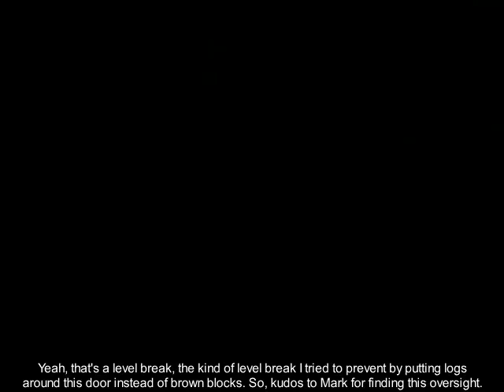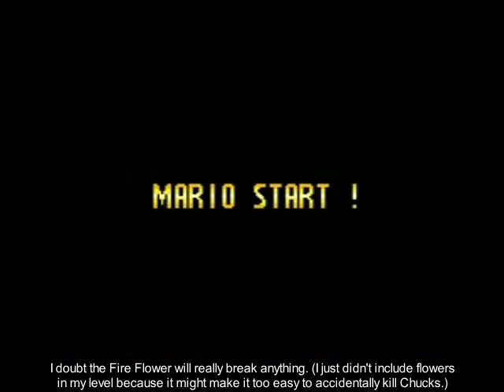Some Guy Plays Eating Block Story [4] Moon NomNom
(4:23) Typo: "other other" should just be "other". Not sure how I duped that.
(12:57) Typo: "Chuck in ths room" is missing the "i" in "this". Dood...
Unfixable annotation count: 539 (2 today)

(8:18) Typo: "for the eating block nom" should be "for the eating block to nom". I omitted the "to". And, somehow this typo escaped detection for over 2 years.
Unfixable annotation count: 637 (3 in this video now)
(Discovered on Oct. 12, 2024.)

In this episode, I replay the second half of Eating Block Story, showing more things that I didn't show the first time, including another item of lunacy.

And then, I try taking the "New Game+" stuff through the level, but the results were mostly on the disappointing side, mainly due to things I didn't consider, along with an oddity that despawned a vital Chuckinator when I tried to bring the horse into their room.

Link to the video where MarkVD100 gets an item of lunacy in an... "interesting" way:
(Start watching at about the 30-minute mark or so.)

Any comments containing F-bombs and/or S-bombs will be fed to my eating blocks! (In other words, they'll be deleted.)

You're its:
Super Mario World SMW Central SNES Hack VLDC13 VLDC 13 Vanilla Level Design Contest Thirteen Eating Block Story Second Half Again With Secrets Including the Third Moon Too Bad New Game+ Cape and Yoshi Don't Accomplish Much Red Bull Wings Bonus Area FTw Horse Unfriendly Doors Plus Despawning Chuck FTL NomNom SomeGuy712x Some Guy SRA